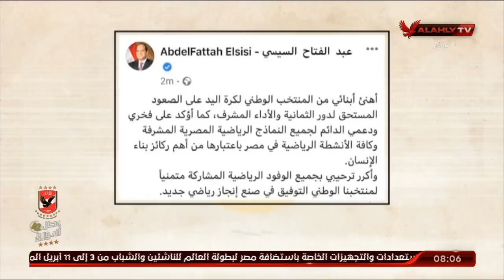الحلقة الكاملة | ملك وكتابة مع عدلي القيعي وإبراهيم المنيسي 25-1-2021